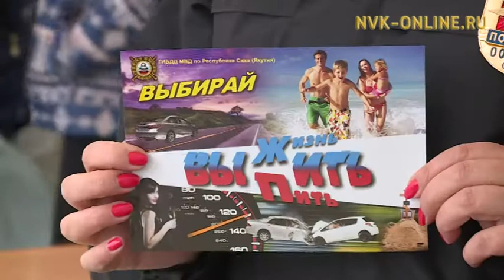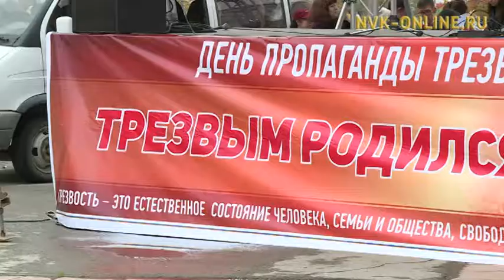Более 7,5% уменьшились продажи алкогольной продукции. День трезвости состоялся на пл. Орджоникидзе